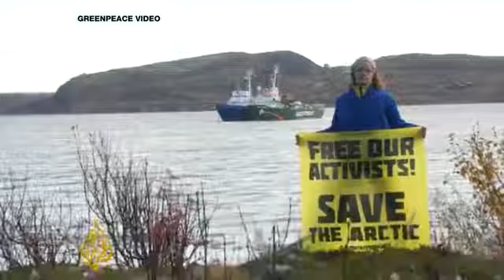Russia to prosecute Greenpeace activists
Environmental activists who protested at an offshore oil platform in the Russian Arctic last week will be prosecuted, possibly for piracy which is punishable by up to 15 years in jail, according to Russian investigators.